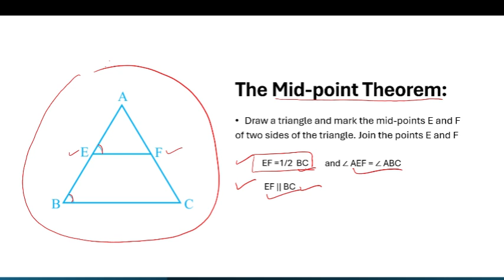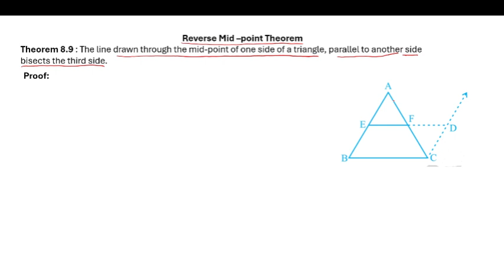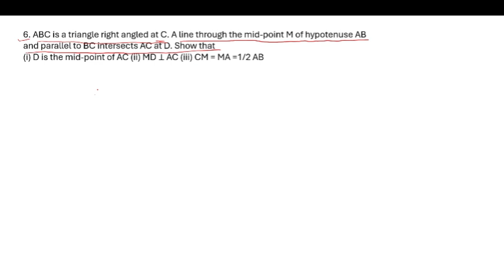Quadrilateral 03 | Class 9 | Chapter 8| NCERT Maths # education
PDF will be uploaded soon